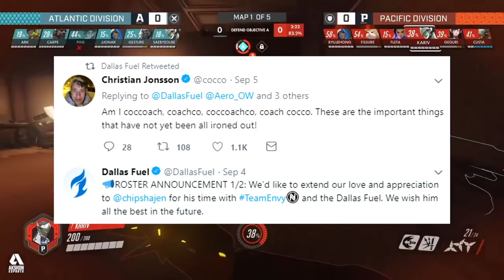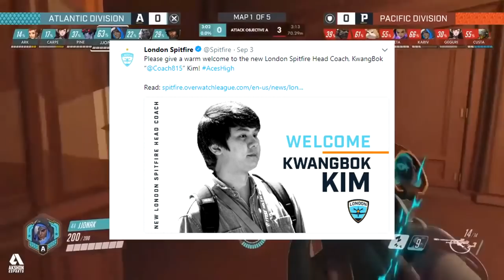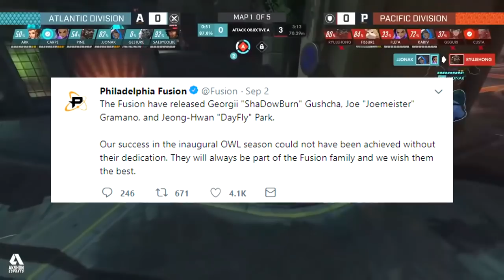This Month in Competitive Overwatch: September 2018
If you were a fan of any level of competitive overwatch, September had something for you. Let's get caught up, shall we?
Music and Gameplay belong to Blizzard and the Overwatch League